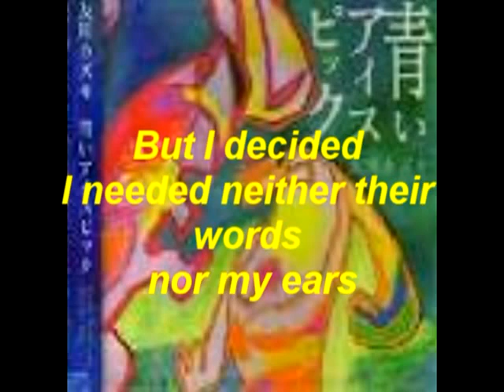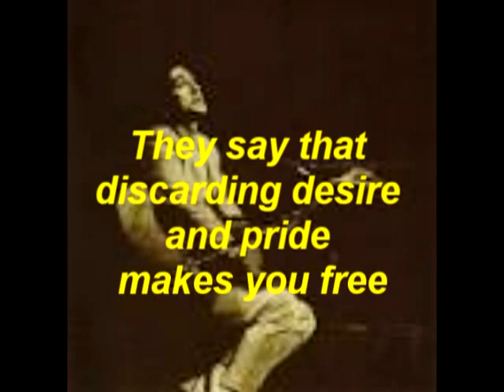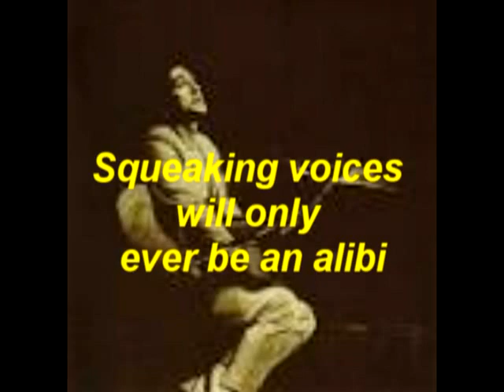Kazuki Tomokawa - Senko Issha (+ english subtitles)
Wonderful lyrics and a great song!
Words and Music: Kazuki Tomokawa.
Except word in quotation marks: Ryuichi Tamura
Transalation: Alan Cummings
A Blue Ice Pick/Aoi Aisupikku (2010)